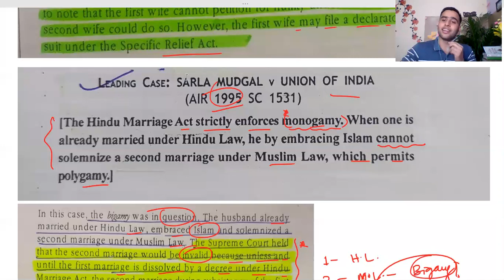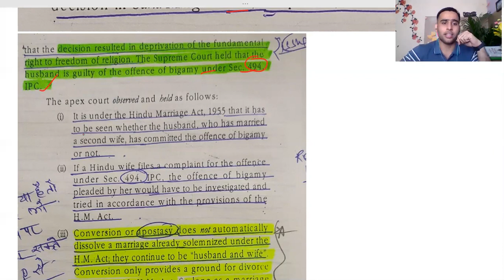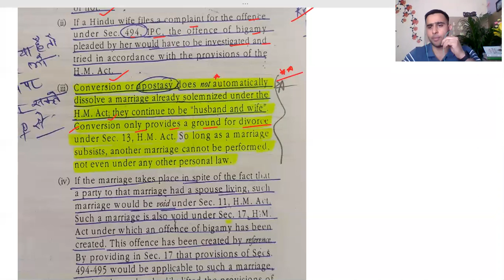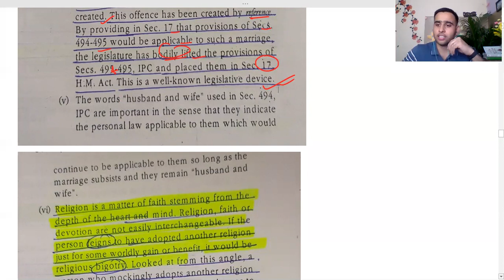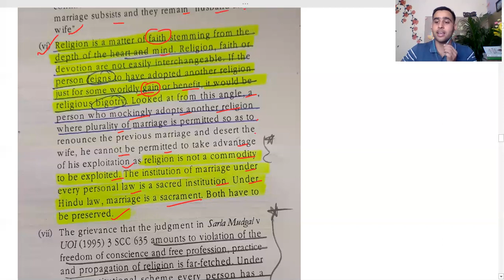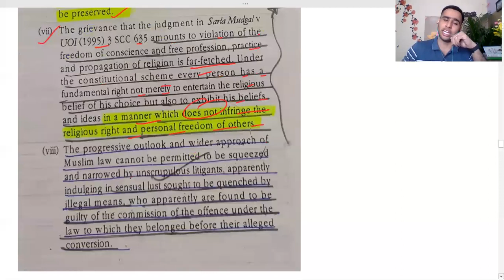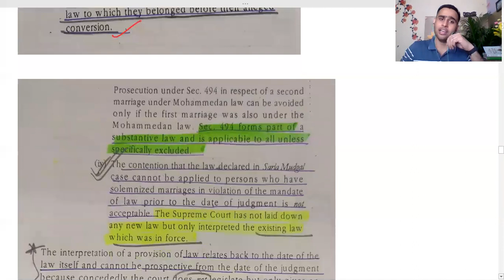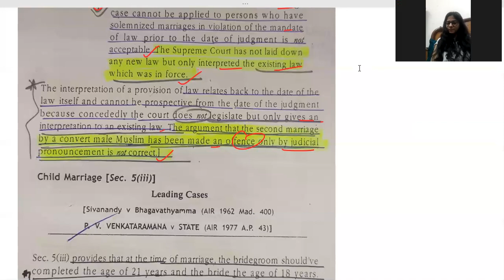Can A Hindu Convert To Islam For Polygamy? Legal Analysis- Court Cases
AVAILABLE ONLINE COURSES WITH US
1- DULLB ENTRANCE EXAM 2021- Join Our Online Course For DULLB Entrance Exam 2021
2. LEGAL STUDIES CLASS 11 & 12th NCERT
3. INDIVIDUAL TUITION  (Law Subjects Only)

Join Our Telegram Channel- @thelegalindian

Important Videos For Law Aspirants

Can you prepare for Civil Services along with LL.B. at the Faculty of Law University of Delhi

All the Guidelines of YouTube are complied with due diligence by THE LEGAL INDIAN team. Please contact below mentioned, if you come across anything which is in conflict with the YouTube Guidelines whatsoever. My team shall remove it forthwith and help YouTube to deliver the best content to the masses. 😊